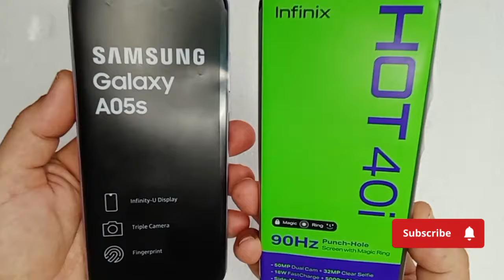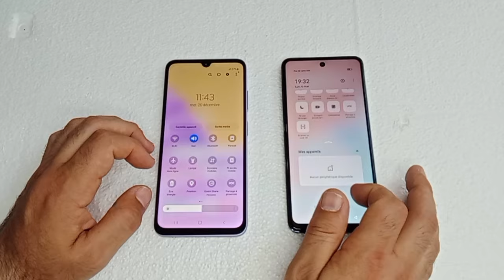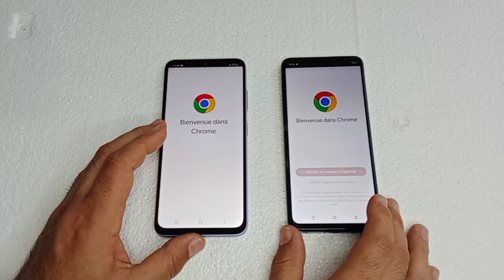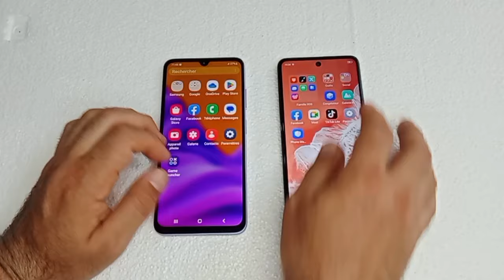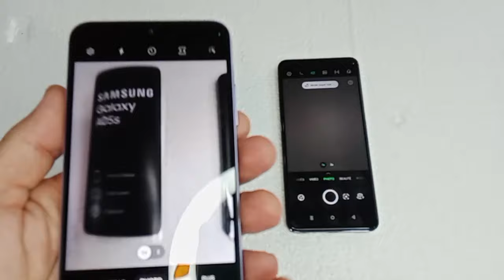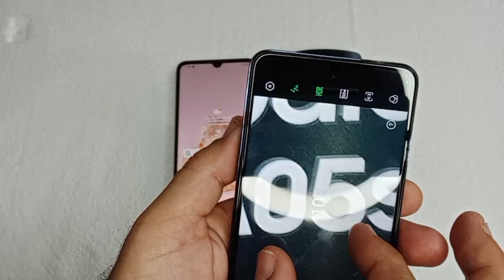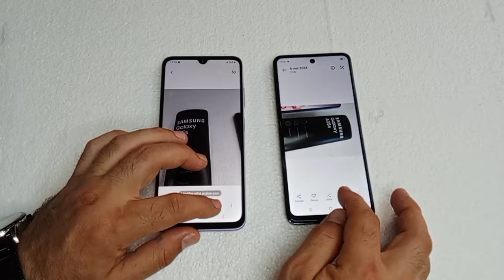infinix Hot 40i vs Samsung Galaxy A05s : speed test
La différence entre l’Infinix Hot 40i et le Samsung Galaxy_A05s réside dans plusieurs caractéristiques clés. Voici un résumé des différences principales

8GB de mémoire vive (RAM) contre 6GB pour le Samsung1.

256GB d’espace de stockage contre 128GB pour le Samsung1.

Caméra frontale de 32MP contre 13MP pour le Samsung1.

Doté d’un périphérique NFC1.

Ouverture plus grande à la distance focale minimale (f/1.6 vs f/2.4 & f/1.8)1.

Samsung Galaxy A05s :

Densité de pixels plus élevée (393 ppi contre 269 ppi pour l’Infinix)1.

Résolution plus haute (1080 x 2400 px contre 720 x 1612 px pour l’Infinix)1.

Processeur plus rapide (2 x 2.4 GHz & 6 x 1.9 GHz contre 2 x 1.6 GHz & 6 x 1.6 GHz pour l’Infinix)1.

Qualité d’enregistrement vidéo supérieure (1080 x 60 fps contre 1080 x 30 fps pour l’Infinix)1.

Téléchargements plus rapides (390 MBits/s contre 300 MBits/s pour l’Infinix)1.